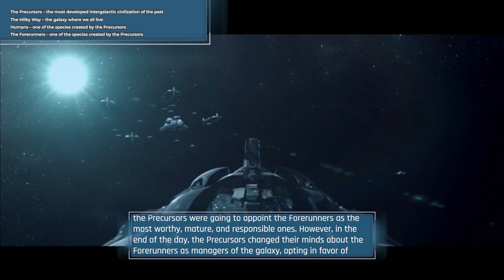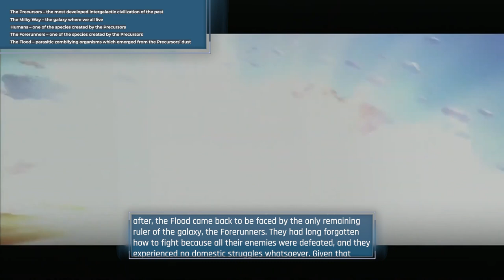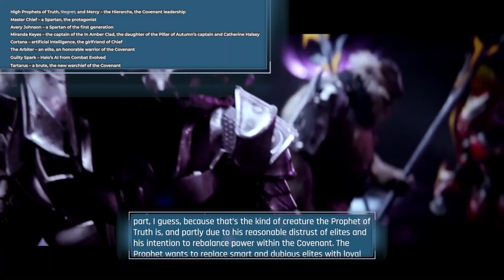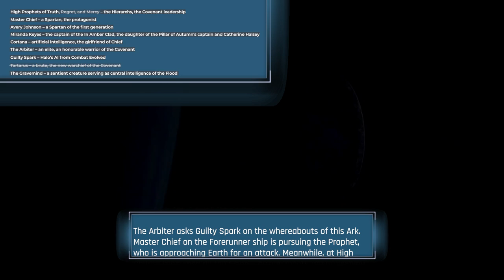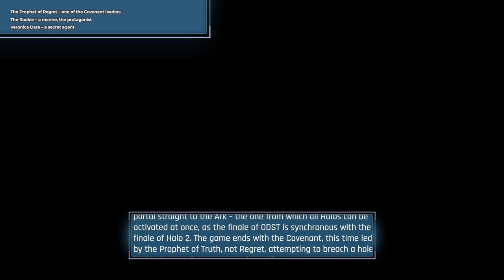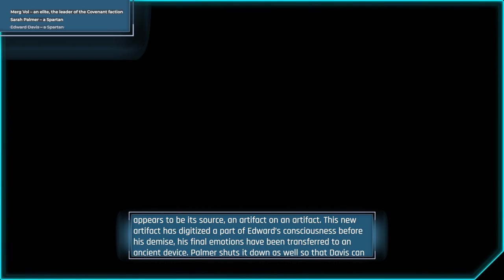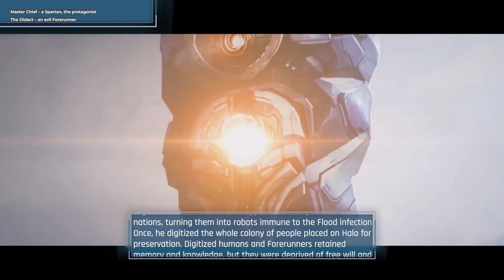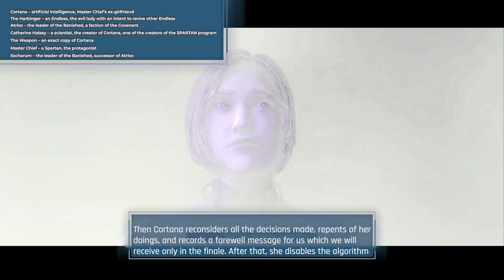The Story of All Halo Games in One Video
It's been a long journey since Master Chief's duty began. Wars started and ended, archnemeses rose and fell. In this video, we'll straighten the plot of all Halo games, including the least known ones, and will make a comprehensible, easy to embrace story out of the whole series.

Timecodes:

00:00:00 – Intro
00:01:11 – Backstory
00:14:06 – Halo Wars
00:18:45 – Halo Reach
00:22:31 – Halo: Combat Evolved
00:26:12 – Halo: Fireteam Raven
00:27:22 – Halo 2
00:38:40 – Halo 3: ODST
00:41:42 – Halo 3
00:47:00 – Halo Spartan Assault
00:48:58 – Halo 4
00:58:11 – Halo Spartan Strike
00:59:10 – Halo 5
01:03:32 – Halo Wars 2
01:05:44 – Halo Infinite

Video editing: Alexander Zorya and Anton Dubinin.
Translation: Nikolai Malchushkin.

Ending music: Ethan Meixsell – Gut Check.